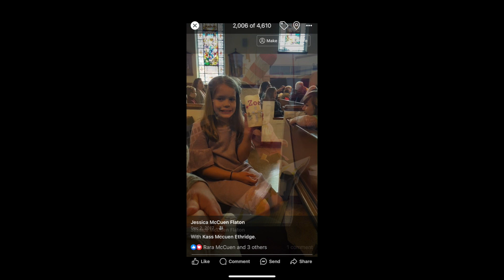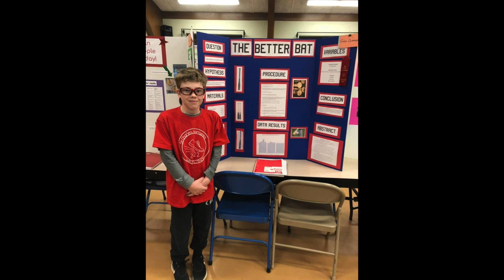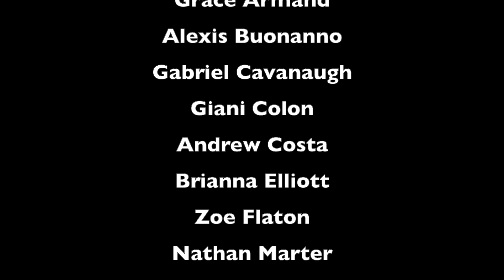Class of 2024 St. Charles Borromeo Parish School Graduation Video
Take a look back at the Class of 2024 from PreK-8th grade in their tribute video. Congratulations to our graduates!